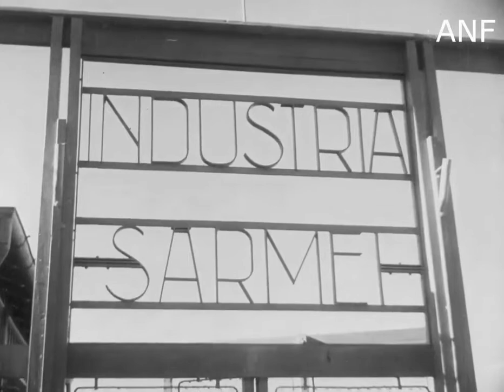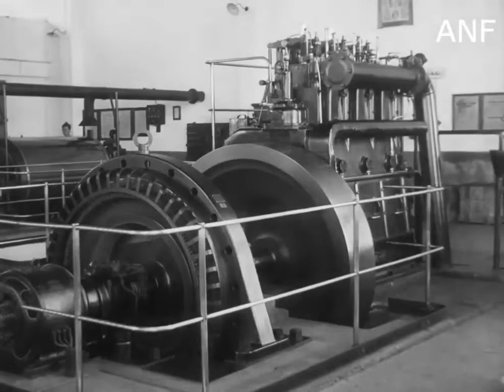Industria sârmei Brăila 1935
Industria sârmei Brăila (Jenő Janovics, 1935)
Documentar : Arhiva Națională de Filme